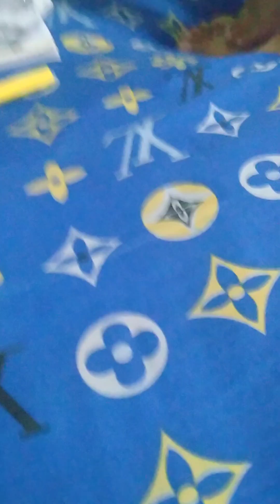December 29, 2023